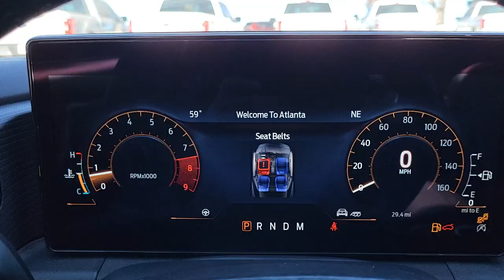2024 Ford Mustang GT CO Pueblo, Pueblo West, Southern Colorado, Canon City, Fountain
New 2024 Ford Mustang GT available at Alpine Ford located in 2828 Highway 50, West Pueblo, CO, 81008. Servicing the Pueblo, Pueblo West, Southern Colorado, Canon City, Fountain area.

You just found the  2024  Ford Mustang. Here's a pony-car legend that's waiting just for you. This iconic Mustang is a high-performance adrenaline machine that's crisp, balanced, and loaded with customizable driving features. Designed for enthusiasts, and prepared to dominate at the track or on the daily commute, this legendary vehicle answers the call of your driving spirit.  These are just some of the great options this vehicle comes with: Apple Carplay®/Android Auto®, Keyless Entry, Back-Up Camera, Dual Zone A/C, Alarm, Electronic Stability Control, Steering Wheel Audio Controls, Aluminum Wheels, Rear Spoiler, Rain Sensing Wipers. Life is short. Make every drive count  in this fiery Mustang. The excitement begins with a test drive. We'll toss you the keys and start you on your way.